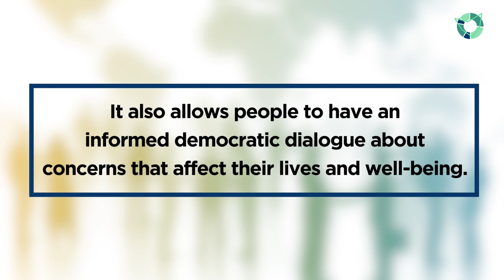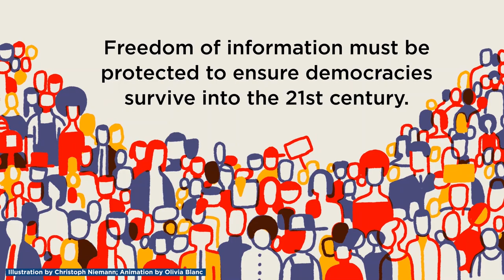Freedom of Information: Critical to Democracy? | Did You Know? | THRIVE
Access to information is a basic human right. But how are democracies and access to information linked?

In this video, we discuss freedom to information, how this affects governments, and how access to information can be preserved to empower people to make a thrivable future.

'Did You Know?' is a series where we cover all the burning questions about thrivability, and how we can thrive in a changing world.